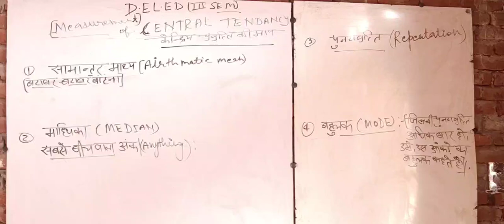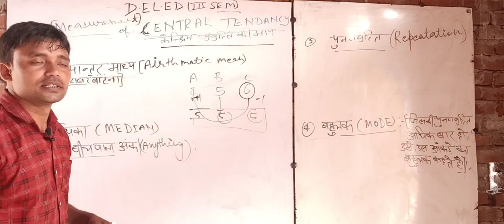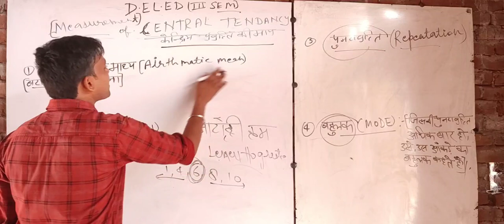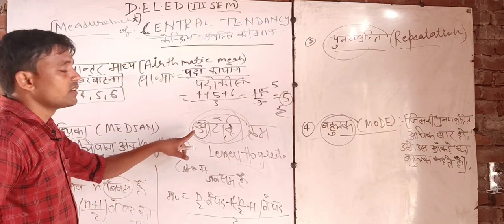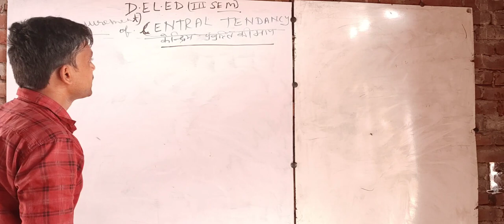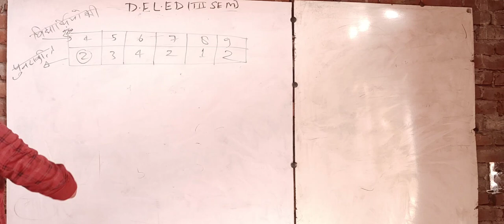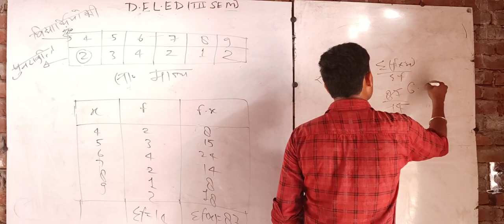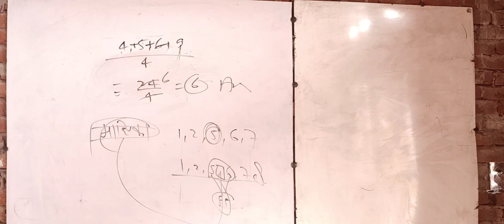Statistics (सांख्यिकी) - Mean, Median & Mode (माध्य, माध्यिका और बहुलक/MeanMedian Mode@satveerclasse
, mean median mode and range,
calculate mean median mode,
mean median mode statistics